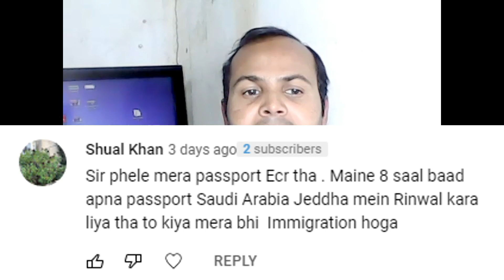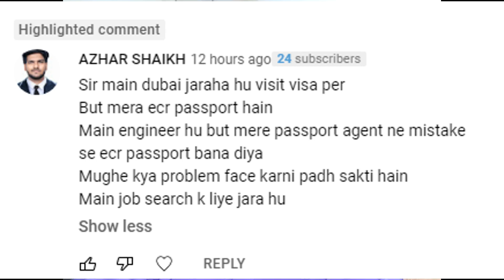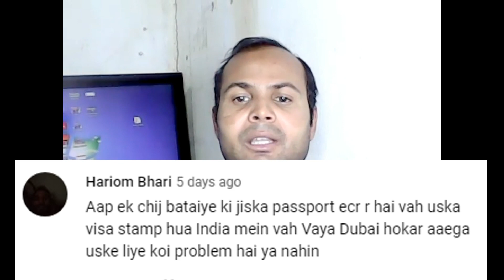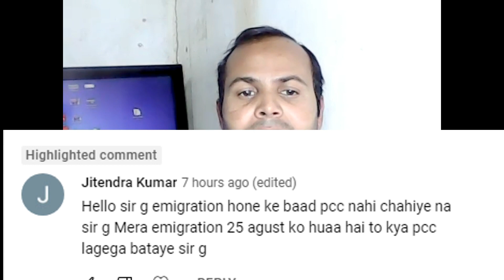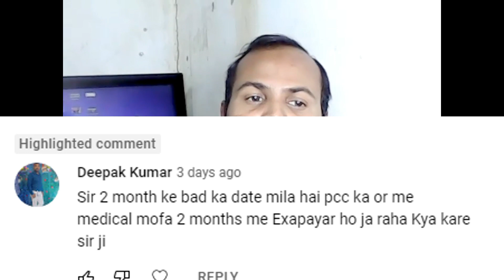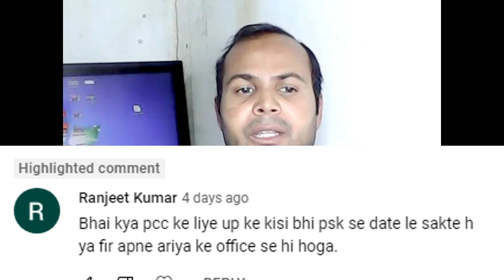इमिग्रेशन के सभी सवालो का जवाब | इमिग्रेशन हो गया pcc लगेगा क्या